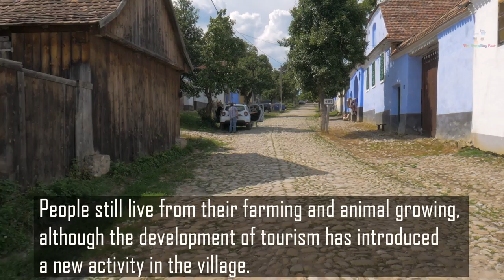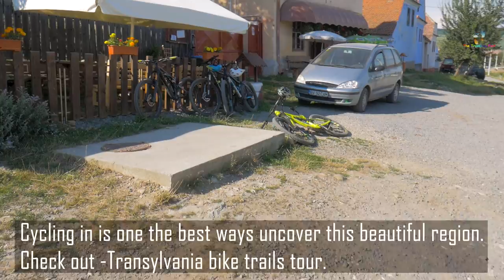Viscri the oldest Saxon village in Transylvania, Romania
Viscri is one of the oldest villages in Brasov county and all of Transylvania, its beginning being lost in time, although the first mentioning appears in the 15th century. People in Viscri village still live from their farming and animal growing, although the development of tourism has introduced a new activity in the village.
Since 2002 Viscri village has also been included in the Routard guides in France and has made itself known more and more. Prince Charles of England himself, who owns a house in Viscri is a great supporter of sustainable architecture and is fascinated by it and strongly supported its rebirth.

You can support the production of these beautiful videos . You help us to produce more videos. Thank you!